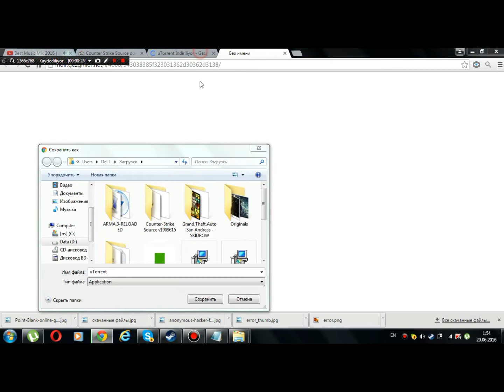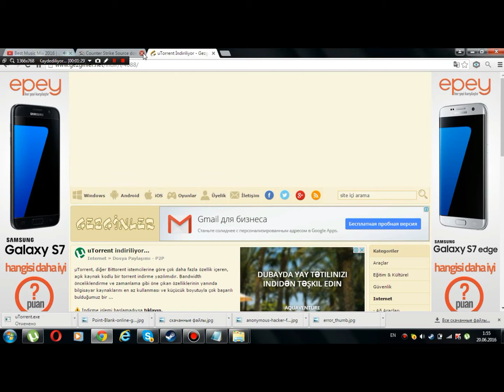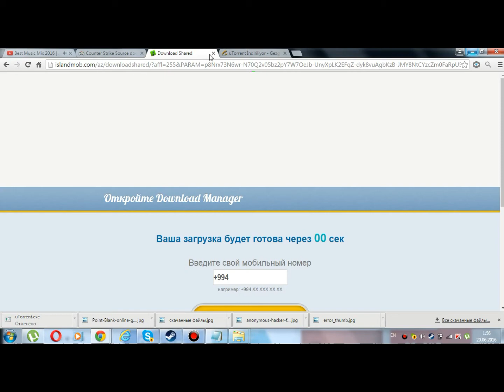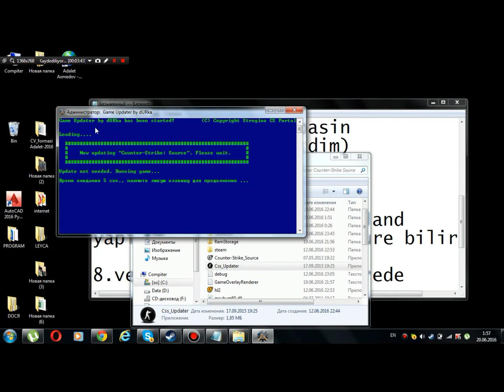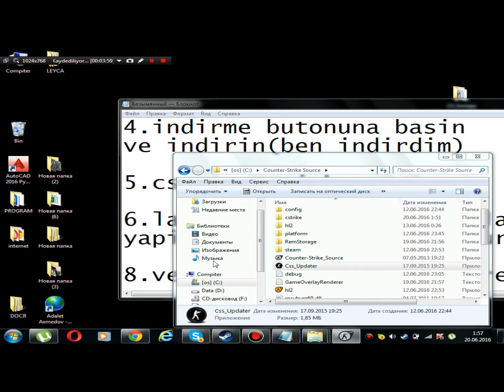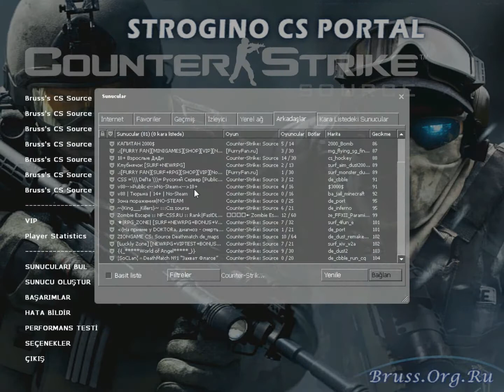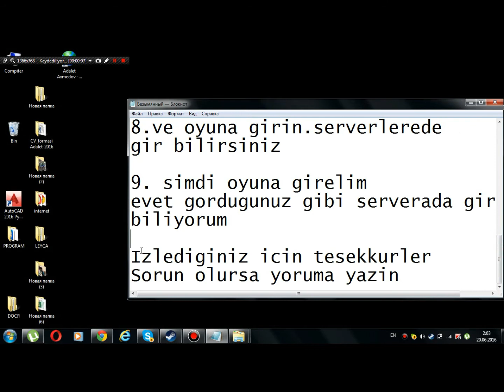CS Source turkce indirme(torrent) (Multiplayer)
sorun olursa facebook sayfamiza ugrayin-

About game:
Release year: 2004
Game Size: 1.9 GB
Gener: Shooter
Developers: Valve
Publishers: Valve
Platform: Game for PC PC